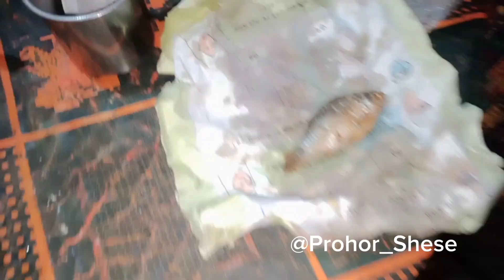কুমড়া পাতা দিয়ে চ্যাপা শুটকি মাছের বড়া রেসিপি || প্রহর শেষে || ভাল লাগলে লাইক কমেন্ট করতে পারেন ❤️✨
কুমড়া পাতা দিয়ে চ্যাপা শুটকি মাছের বড়া রেসিপি ||
উপকরণ :
চ্যাপা শুটকি
কুমড়া পাতা
হলুদ গুঁড়া
মরিচ গুঁড়া
লবন
পিয়াজ কুচি
রসুন কুচি
সামান্য জল
চালের গুঁড়ার পিঠালি
ভাজার জন্য তেল